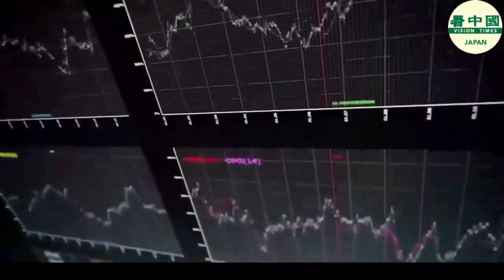数か月に及ぶ膠着後 中印両軍撤退で合意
旧正月を迎え、中印両軍は、数カ月に及ぶ国境の膠着状態を打破し、前線との接触を段階的に切り離すことで合意したと発表しました。

〜関連SNS〜
看中国【日本】Twitter（日本語）